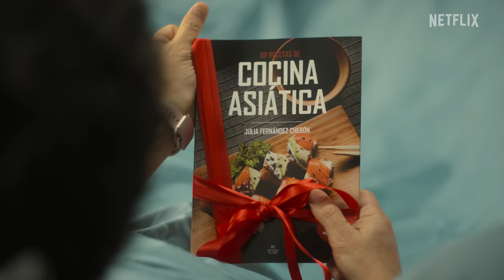Matrimillas | Tráiler oficial | Netflix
Una pareja joven con hijos se encuentra transitando una crisis y parecen haber agotado todas las instancias para poder resolver sus problemas de pareja. Como última solución, deciden utilizar una aplicación que les suma o resta puntos de acuerdo al mérito que vayan haciendo el uno con el otro. En un principio, todo parece funcionar perfectamente, pero la obsesión por acumular puntos y ganar independencia, hará que sus vidas terminen completamente fuera de control.

Un matrimonio infeliz encuentra esperanza en una aplicación que recompensa las cosas buenas que hacen por el otro. Hasta que la obsesión enfermiza se apodera de todo...